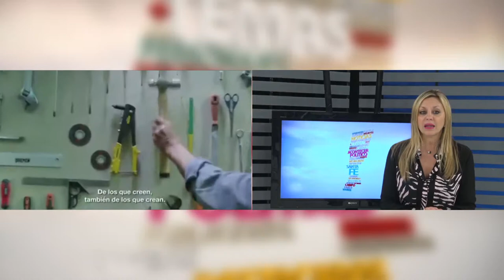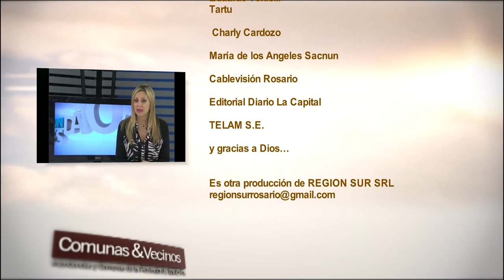2da parte con Maria de los Angeles Sacnun 23/10/19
"No hay posibilidades de construir un proceso de federalismo del siglo XXl, un sistema redistributivo del ingreso; si no repensamos la cuestión tributaria." La Senadora entiende que es necesario y prioritario generar una nueva ley de Entidades Financieras a partir de la cual comiencen a pagar más; los que más tienen.
Sacnun también hablo de la "pobreza energética" que representa que las familias destinen más de un 10% de sus ingresos al pago de Servicios." Hay que desdolarizar las tarifas"
Fortalecer el consumo y el mercado interno aparece entre las prioridades que el Frente de Todos deberá encarar en caso de ganar las elecciones este Domingo.
"Pedirle a los Santafesinos y santafesinas que pensemos nuestro voto y que en ese voto seguramente irán los sueños de una Argentina Mejor. Seguramente, a partir del 10 de Diciembre vamos a iniciar una etapa en la Argentina donde todos los valores de los que estuvimos hablando serán posibles en la medida que gane un proyecto que tienda a expandir la economía como se impulsa desde el Frente de Todos. Hay que generar un enorme pacto social en la Argentina que ponga por encima de las diferencias político-partidarias, el interés Nacional"